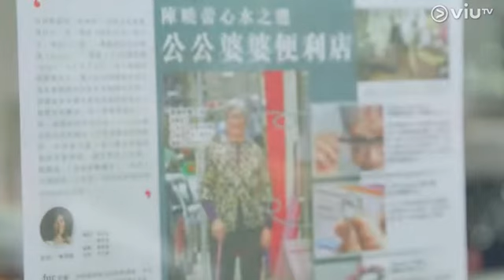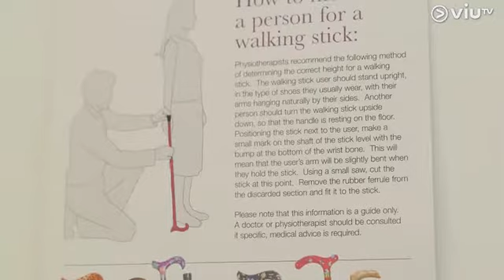ViuTV 《老友日常》銀杏館 - HOHOLIFE好好生活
介紹HOHOLIFE助行工具包括手杖椅, 摺疊式手杖, Switch Sticks, Classic Canes, Ossenberg